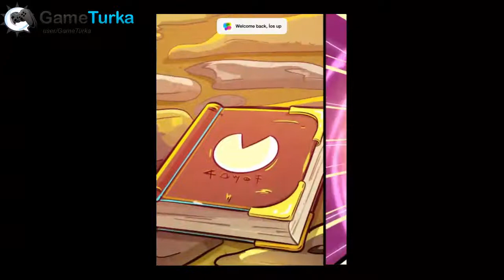Where's My Water? Featuring XYY GamePlay Trailer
Where's My Water? Featuring XYY Top & Best Android & iOS Games 2014
Where's My Water? Featuring XYY Download

iPod Touch 4th Gen, iPhone 3GS or iPad 1 are not compatible with this app.

Introducing the latest chapter from Disney's most popular puzzle game franchise! Where's My Water takes the brightest Chinese TV cartoon character XYY on a medieval adventure through China! Help XYY save his friends trapped in the underground city and play brand new elements such as fire and oil to defeat the clumsy Big Bad Wolf!

Put your puzzle-solving skills to the test and enjoy all the fun physics-based gameplay you love in Where's My Water!

KEY FEATURES:
• Play through 80+ levels and earn as many bells as possible to test your skills!
• Explore new fire and oil mechanics in the underground city!
• Earn bells faster with fun power-ups!
• Discover ancient collectibles to unlock bonus puzzles!
• Stuck on a challenging level? Try using hints to help you out!

[The Story of XYY & Big Bad Wolf]
XYY is a happy and clever sheep living on the greenest hill along with his friends and family. On the other side of the hill lives a clumsy and hungry Big Bad Wolf who desperately wants to capture all the sheep to cook a delicious lamb meal. Help XYY outsmart Big Wolf and rescue his friends!

or visit us on Twitter @Swampythegator to receive exclusive news and game tips from the Where's My community! Please check your device for compatibility before downloading.

Before you download this experience, please consider that this app contains social media links to connect with others, in-app purchases that cost real money, push notifications to let you know when we have exciting updates like new content, as well as advertising for The Walt Disney Family of Companies and some third parties.